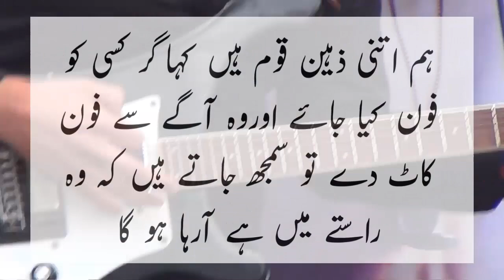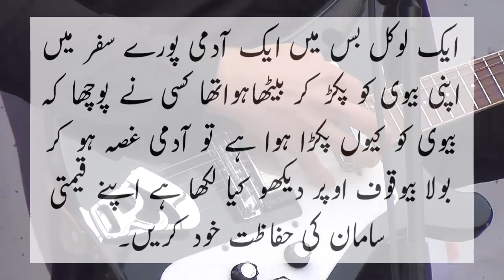Husband wife Traveling in Local bus jokes by ntv urdu